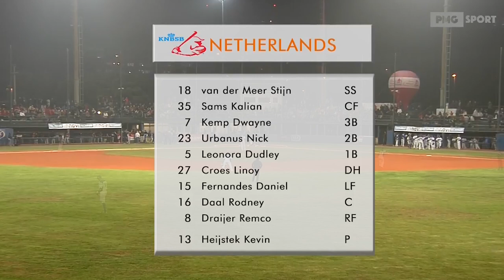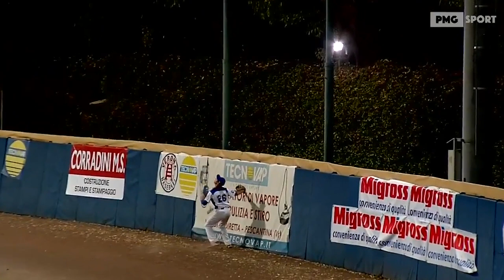Italia contro Olanda - Italian Baseball Week 20 Ottobre 2017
La prestazione di Alessandro Maestri sul monte di lancio dello stadio di Verona.

Alessandro è stato il partente della partita amichevole disputata a Verona tra Italia e Olanda il 20 Ottobre 2017.

Nel video tutta la prestazione integrale di Alessandro Maestri.
Per lui 5 inning giocati, 6 strike out messi a segno, 0 basi per ball concesse e 2 battute valide (1 fuoricampo). 1 punto subito nella vittoria dell'Italia per 3 a 2.